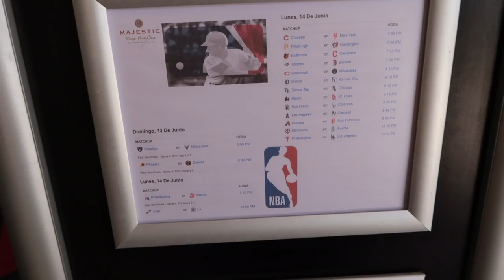Punta Cana, Dominican Republic Vacation VLOG | Majestic Mirage Resort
Hey loves! Just took an all-inclusive 5-day vacation to one of my favorite places to travel to... Punta Cana, Dominican Republic 💛 The trip was amazing and not long enough. I highly recommend the Majestic resorts! Check out my recap at the end of the video for the pros and cons, but I have also listed them below.

Perks:
- Suite with swim-up pool and cabana
- All inclusive food, drinks, room service
- Resort events and activities (yoga, zumba, water cycling, volleyball, etc.) were amazing!
- EXCURSIONS! Banana boat, dune buggy + cave swimming + Macao beach, golfing
- COVID testing on site at resort free of charge with results in 1 day

Cons:
- Beach had a lot of seaweed (not typical for the resort; can't control nature!)
- Service in some of the restaurants (the buffet in particular) was very slow and not particularly helpful
I am Julia Carter, a third-year medical student, avid traveler, and self-proclaimed foodie. On my channel, I will highlight my journey through medical school and life and provide resources and information that may be useful to you.